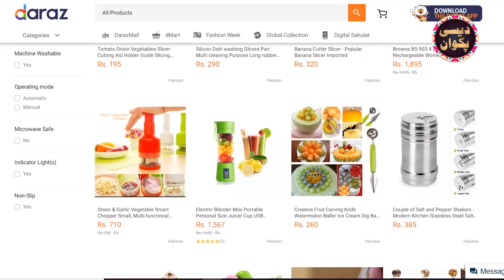Bharwa Baingan Recipe by Chef Uzma | Desi Pakwan (Pakistani Food Recipes)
How to make crunchy and delicious Stuffed Baingan (Bharwa Baingan). Recipe in Urdu and Hindi by Chef Uzma